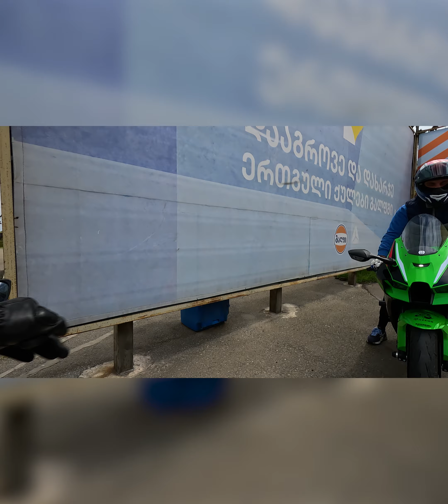აღდგომის ცარიელი თბილისი 2016 და 2023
2016 VS 2023 - აღდგომის ცარიელი თბილისი წლების წინ და დღეს.